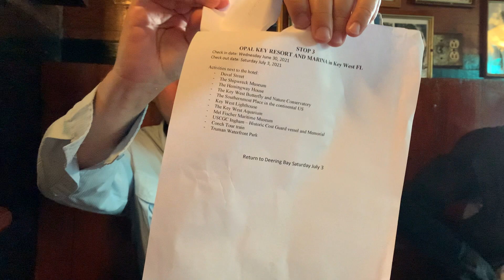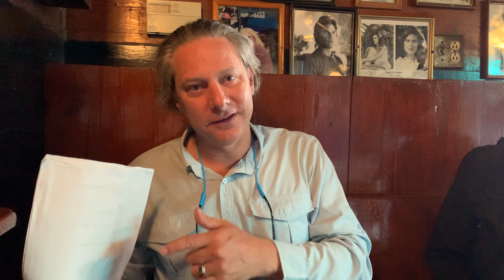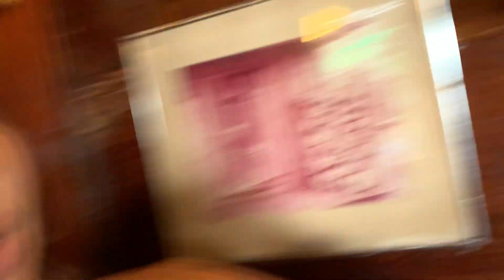RJon's Bucket List Video #1: What Happens When You Realize Your Dream?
It was either February, March, or April 2016 when we took 6ish-month-old Taye Astuya and went for a sea trial (boat talk for "test drive") of a Worldcat 32 DC.

I had told Chad, our salesperson, very clearly and candidly that for a variety of reasons, including financial and the fact that we had a 6-month-old and some plans I had made to grow the business in the next few years, we were probably 3 years away from being really serious about buying a boat like this.

"No problem.  We are used to a long sales cycle.  Not many people walk in here and buy a $350,000 boat without giving it some thought.  Let's take her for a ride, and that way, you'll know if this is the boat you want or not".

Well, the boat was FANTASTIC, and that one-hour sea trial sealed the deal for us.

Then I got busy building HTM from then $6 MM  to now $20MM.  And I'll readily admit that there were some lonely times when daydreaming about owning this boat and taking a trip to Bimini and down to Key West gave me the mental & emotional "escape" I needed to keep putting one foot in front of the other.  And yes, many of those daydreams had Jimmy Buffet music as the soundtrack ;-)

I think many of us use external motivations like a better home, nicer car, better education for our children, or other toys or experiences to get and sometimes to keep us going at various points along the way on our entrepreneurial journey.  And there's nothing wrong with this.  Though you have to be aware of the dangers of having it BACKFIRE on you, which I think is what this video is really all about.

Beware that the immature, inexperienced, unrealistic dreams of a less mature, less-experienced, less-realistic version of who you WERE don't come back to haunt you.  We see this sort of thing happen SO OFTEN.  So, so, so often.  And it's nothing short of tragic!  Because what tends to happen is one or a combination of a few things...all bad.  The most common is when the reality of the dream coming true turns out to only be "great" and not super-duper, extra great like in your imagination.  And when that happens, the immature you throw a fit.  It can even "blame the business" for the disappointment.  This is where Practical Mindset really helps prevent your subconscious from sabotaging your business as a "punishment" for the imperfection of your actualized dreams in reality.